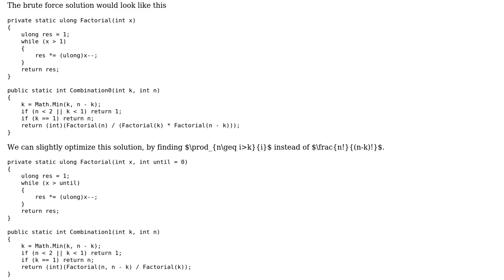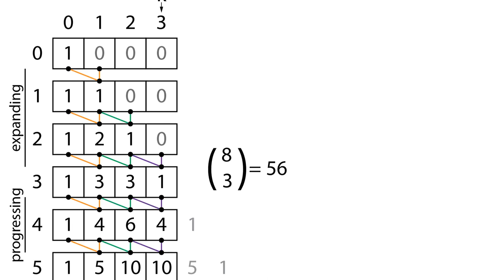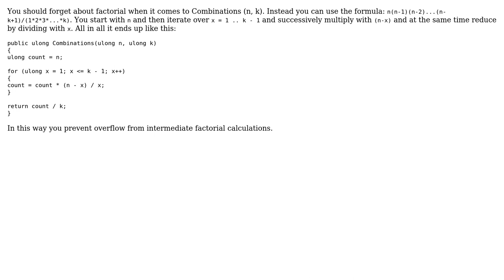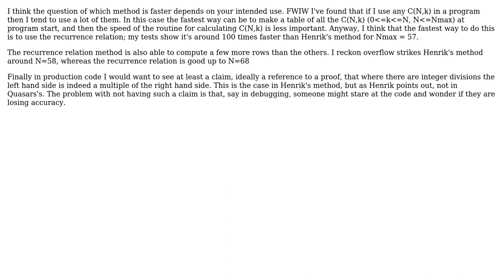Code Review: Calculator of combinations without repetition (3 Solutions!!)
Code Review: Calculator of combinations without repetition

With thanks & praise to God, and with thanks to the many people who have made this project possible! | Content (except music & images) licensed under CC BY-SA | Music | Images & others | With thanks to user Quasar user pgs user dmuir and the Stack Exchange Network Trademarks are property of their respective owners. You are responsible for your own actions.